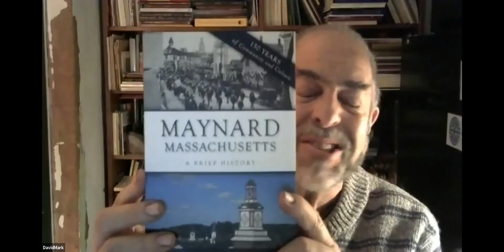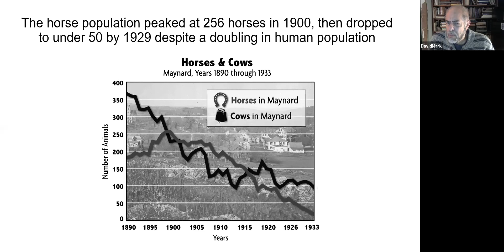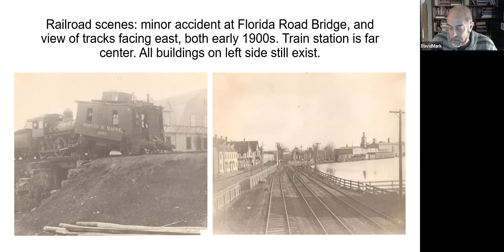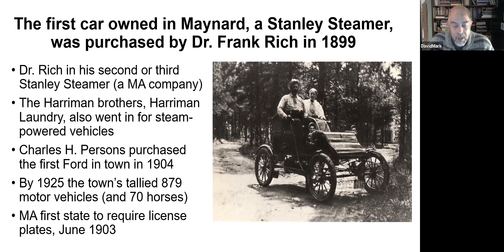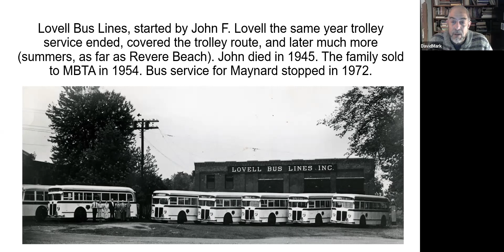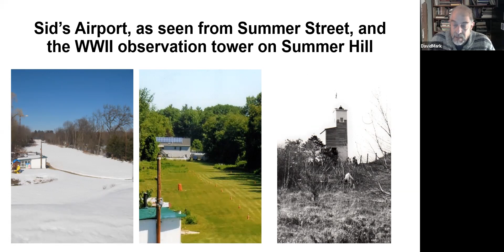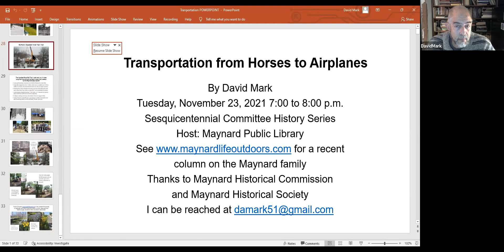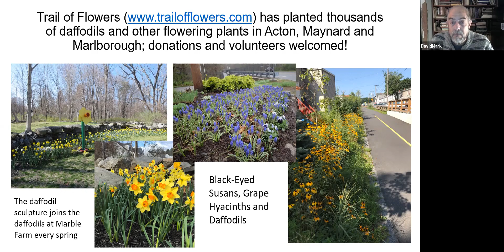Trolleys, Trains, Buses,& Cars. Transportation in Maynard (Maynard Sesquicentennial History Series)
Maynard author and historian David Mark speaks about means of transportation used spanning Maynard’s 150-year history.